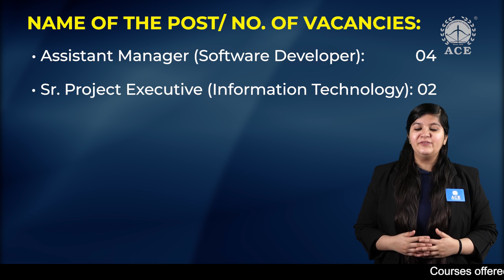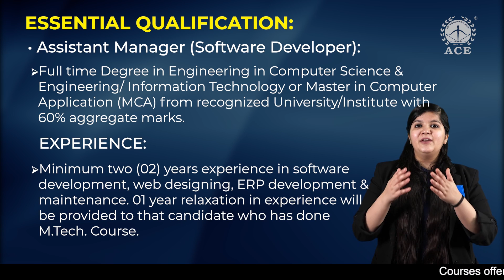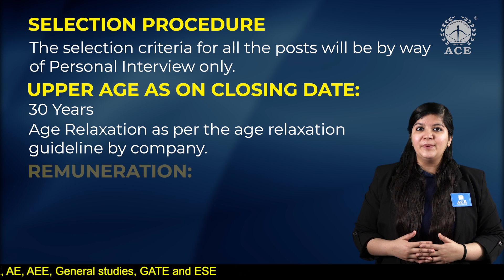NBCC invites applications for the various posts | Last Dt. 04-03-2022 | ACE Online ACE Academy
NBCC: NATIONAL BUILDING COSTRUCTION CORPORATION LIMITED
NBCC (India) Limited, is a premier Government of India. NavRatna Public Sector Enterprise Under Ministry of Housing and Urban Affairs.

NAME OF THE POST/ NO. OF VACANCIES:
• Assistant Manager (Software Developer): 04
• Sr. Project Executive (Information Technology): 02

ESSENTIAL QUALIFICATION:
• Assistant Manager (Software Developer):
          ➢ Full time Degree in Engineering in Computer Science & Engineering/ Information Technology
               or Master in Computer Application (MCA) from recognized University/Institute with 60%
               aggregate marks.
EXPERIENCE:
          ➢ Minimum two (02) years experience in software development, web designing, ERP
               development & maintenance. 01 year relaxation in experience will be provided to that
               candidate who has done M.Tech. Course.

• Sr. Project Executive (Information Technology):
          ➢ Full time Degree in Information Technology Engineering /Computer Science Engineering /
              Electronics & Communication Engineering from Government recognized University/
              Institute with 60 % aggregate marks. Desirable Qualification: Candidates having Master
              Degree in Information Technology/ Computer Science will be preferred

EXPERIENCE:
          ➢ 02 years experience in an ERP environment and well versed in management and upkeep
               of the Information Systems/communication systems including web designing, database,
               software, hardware, network and allied equipment's. 01 year relaxation in experience will
               be provided to that candidate who has done M.Tech. Course.

SELECTION PROCEDURE
The selection criteria for all the posts will be by way of Personal Interview only.

UPPER AGE AS ON CLOSING DATE: 30 Years
Age Relaxation as per the age relaxation guideline by company.

REMUNERATION:
Pay Scale :IDA Pay scale – Rs. 40,000-1,40,000/- (E-1)

• Opening Date for Online Registration 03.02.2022
• Closing Date of Online Registration 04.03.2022

PAYMENT OF APPLICATION FEE:
•  A non-refundable amount of Rs. 1000/-